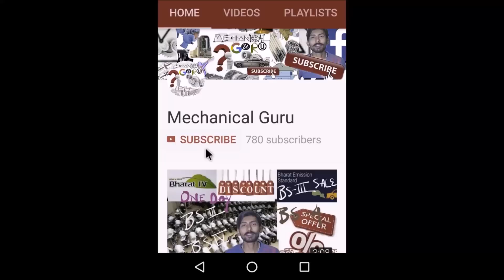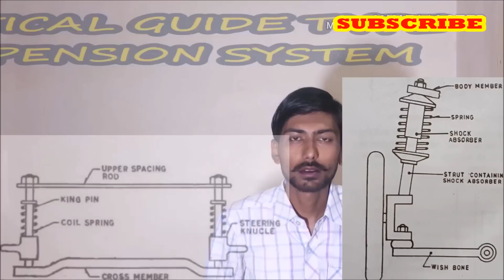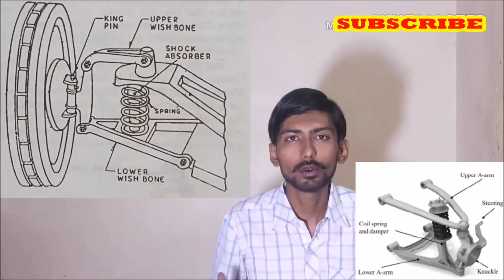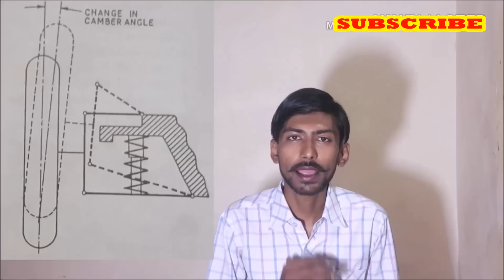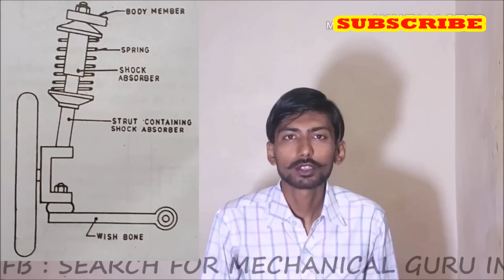[HINDI] WISHBONE TYPE & MAC PHERSON STRUT TYPE SUSPENSION SYSTEM| INDEPENDENT SUSPENSION SYS & TYPES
Wishbone type or parallel link type suspension system in detail
Mac person strut type suspension system in detail